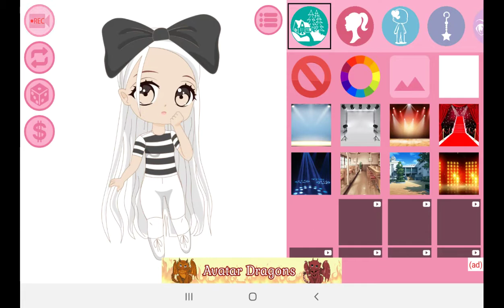I'm playing a new game